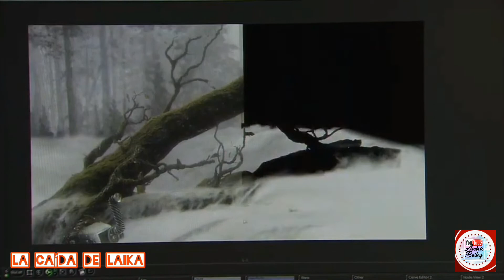El estudio de Animación que cayo! LAIKA del éxito a la quiebra!?